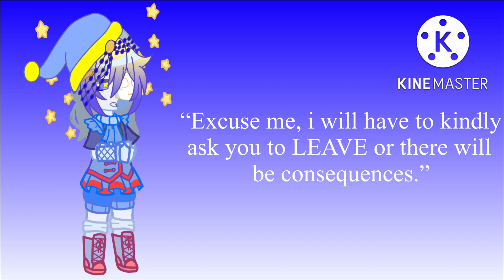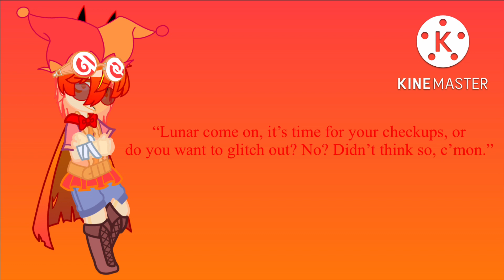| Just trying to do voices for Sun, Moon, Lunar and Eclipse. It’s not the best but eh- |